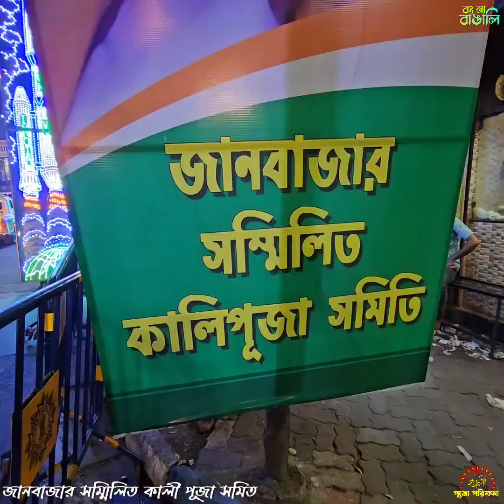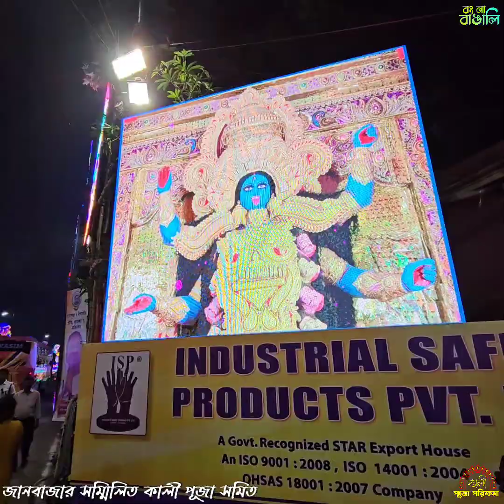Janbazar Sanmilito Kali Puja 2023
জানবাজার সম্মিলিত কালীপুজো সমিতি ২০২৩।।।।
সিকিমের মনিসটি আর তার সাথে রয়েছে মায়ের দশটি ভিন্ন রূপ একসাথে।।।।।